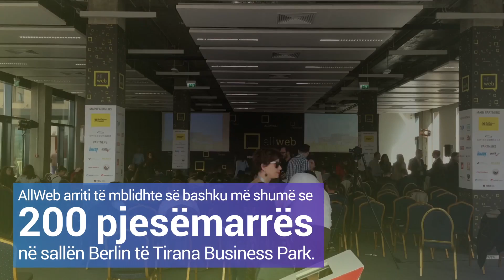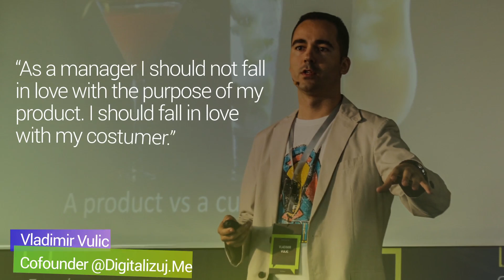AllWeb Albania 2016